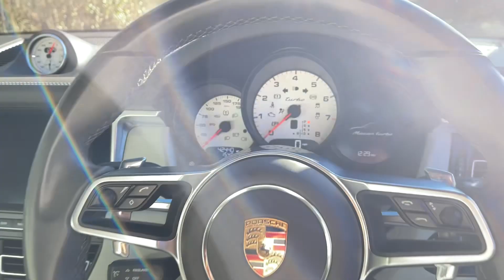Porsche Macan Turbo 69 reg 42500 miles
B&M Sports & Prestige Cars is part of the TG Holdcroft Group of Companies and are delighted to offer for sale this beautifully presented PORSCHE MACAN TURBO. This is a UK car supplied new by Porsche Chester. The car looks stunning in VOLCANO GREY metallic with GREY-SILVER leather interior. The car is powered by the brilliant 2.9 V6 turbo charged petrol engine giving you 434BHP, giving you amazing performance & it drives brilliantly too. The car has an excellent standard spec which includes; CRUISE CONTROL, SPORTS SEATS, PORSCHE COMMUNICATION MODULE & MUCH MORE! What makes this car stand out is the HUGE options list of; BURMESTER HIGH-END SURROUND SOUND SYSTEM - 21IN ALLOY WHEELS 911 TURBO DESIGN - PANORAMIC ROOF SYSTEM - POWER STEERING PLUS - PARK ASSIST FRONT AND REAR INCLUDING REVERSING CAMERA AND SURROUND VIEW - LANE CHANGE ASSIST WITH LANE KEEP ASSIST - SPORT CHRONO PACKAGE INCLUDING MODE SWITCH - SPORT CHRONO STOPWATCH  - LED HEADLIGHTS INCLUDING PORSCHE DYNAMIC LIGHT SYSTEM (PDLS PLUS) -  14-WAY POWER SEATS FRONT WITH MEMORY PACKAGE - SEATS HEATED FRONT AND REAR - SEAT VENTILATION FRONT - LEATHER TWO-TONE  AGATE GREY-PEBBLE GREY - COMFORT LIGHTING PACKAGE - HOMELINK GARAGE DOOR OPENER - STORAGE PACKAGE - RUNNING BOARDS - DOOR HANDLES PAINTED IN BLACK HIGH-GLOSS - HEATED WINDSCREEN - SIDE WINDOW TRIMS BLACK HIGH GLOSS - SPORTDESIGN EXTERIOR MIRRORS PAINTED IN BLACK HIGH GLOSS -AUTOMATICALLY DIMMING MIRRORS - ROOF LINING IN ALCANTARA GREY - ROOF RAILS ALUMINIUM PAINTED IN BLACK - INSTRUMENT DIALS – WHITE - TINTED LED TAILLIGHTS INCLUDING LIGHT STRIP - PORSCHE ENTRY - SIDEBLADES IN EXTERIOR COLOUR - PRIVACY GLASS -  STEERING WHEEL HEATED - PORSCHE CREST ON HEADRESTS - WHEEL CENTRES IN FULL COLOUR! The car is in stunning condition both inside and out and must be seen to be appreciated. The car is 100% HPi clear and comes with 6 MONTHS comprehensive warranty which includes a full Porsche Main dealer health check prior to handover. The car has a full-service history with Porsche. Part exchange and finance are available and all major credit and debit cards accepted